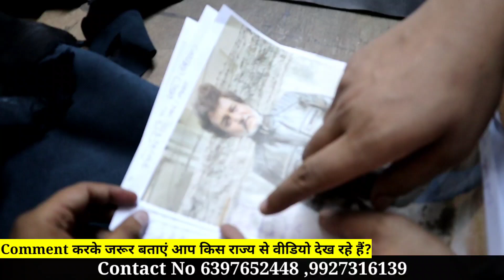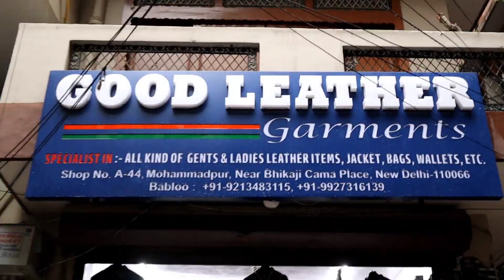Leather jacket Retail/ Wholesale (Single jacket available)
100% Original Leather jacket 💥

Good leather garments
Shop no.: A-44 near ram mandir wali gali Mohammad pur near Bhikaji Kama place metro station gate number 3 New Delhi 110066

jacket market
jacket Wholesaler
jacket Manufacturer
100% original jacket
5 lakh ka inaam
leather jacket
leather jacket manufacture